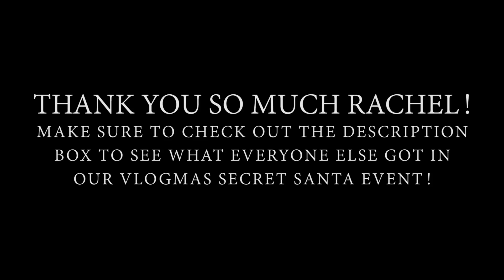SECRET SANTA VLOGMAS DAY 18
Its time for secret santa present opening! Some of us did a big secret santa for vlogmas, find out who my secret santa was!

I was Taylors secret santa, see what I got her on her channel

▼FILMED ON▼
Sony DSC RX100M3

▼EDITED▼
Premier Pro